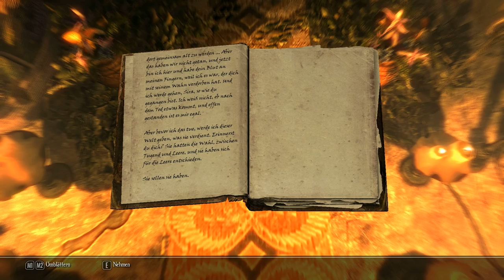Enderal [E015S02] - Yeros Geheimnis ⚔ - Enderal: Die Trümmer der Ordnung